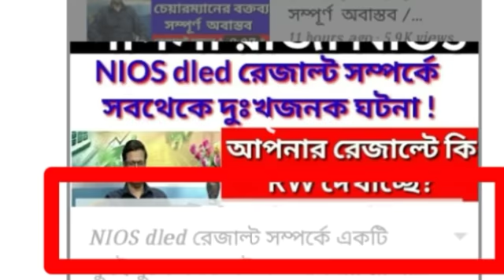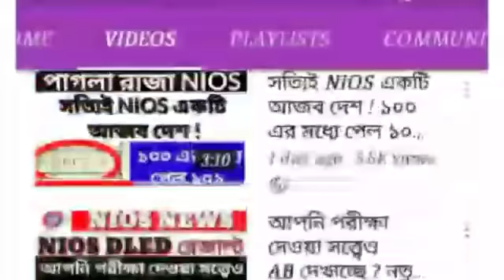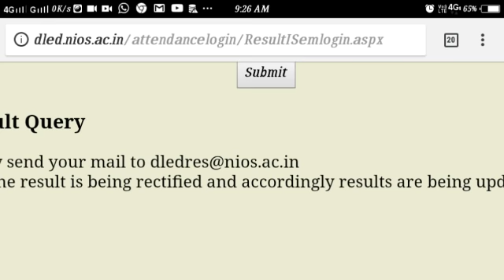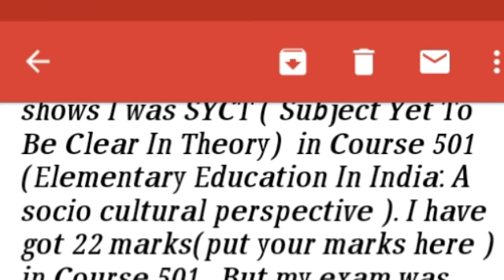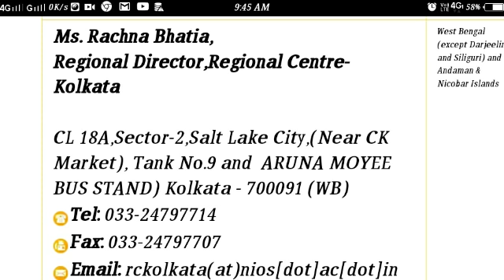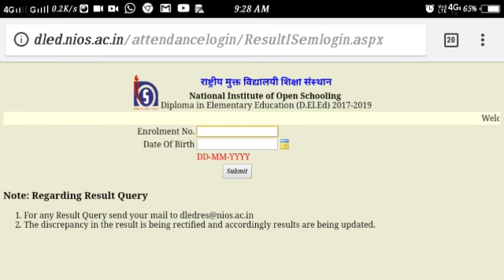যাদের SYCT এসেছে তারা দেখুন !!/ আপনাদের কি কি করনীয় ?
SUB - URGENT – PLEASE REVIEW MY NIOS DLED COURSE 501 ANSWER SHEET

Dear Sir,

 Myself  Your name , I am a student of NIOS D El Ed course.

My Enrollment no-

Reference no –

Study centre code-

Examination centre code-

I gave all my D.el.ed examination properly. On the day  after  declaration of D El Ed result, it shows I was SYCT ( Subject Yet To Be Clear In Theory)  in Course 501 (Elementary Education In India: A socio cultural perspective ). I have got 22 marks(put your marks here ) in Course 501 . But my exam was very good and I think my marks should be increased.

So , I am very anxious. Please take necessary steps to  check and review my paper course 501 . below documents attach  For your  reference-

1.       Identity card

2.       Admit card

3.       Result of 1st semester